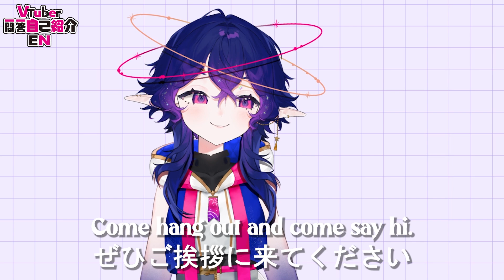【Self-introduction】Vtuber Q&A self intro w/ Haypip the Cosmic Hellion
✨COMING TO AN EARTH NEAR YOU AUGUST 16th 2024✨

【Credits!】
Original: Umitsuki Shell [海月シェル Shell Ch.]
VTuber Intro Japanese Logo Umitsuki Shell [海月シェル Shell Ch.]